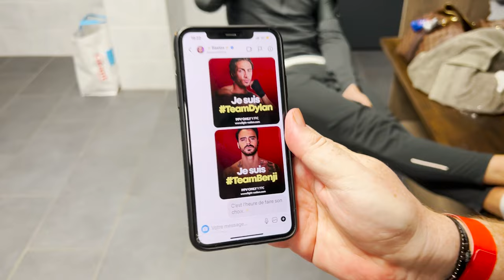Les OFF du COMBAT BENJI vs DYLAN!!! (Tout le monde est là)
Respect Dylan et Benji ! Par contre je fais quoi des 1000 balles ? 😭

igshid=YmMyMTA2M2Y=